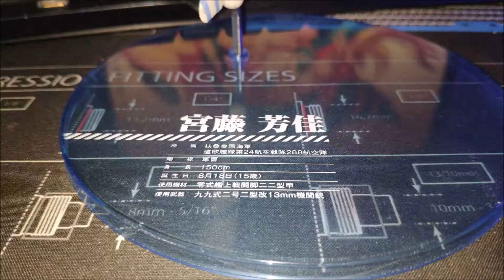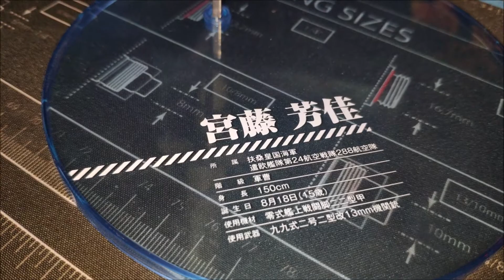Strike Witches Mijafuji Yoshika Von Alter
Hauptsystem:

CPU: AMD Ryzen 7 2700x
Kühler: MSI MAG CoreLiquid 360R
Board: MSI X570 Gaming Edge Wifi
Ram: G-Skill Trident z Neo 32GB 3200MHz
Grafikarte:
AMD MSI RX5700 XT Gaming X
Speicher:

Extern:
Toshiba 2TB
Seageate Backup 6TB
Gehäuse:
Lian Li O11 Dynamic XL
Peripherie:
Nintendo Switch
Sega Mega Drive Mini
Aufnahme Mittel:
Xiaomi Mi Mix 3
Sony HDR-CX240E